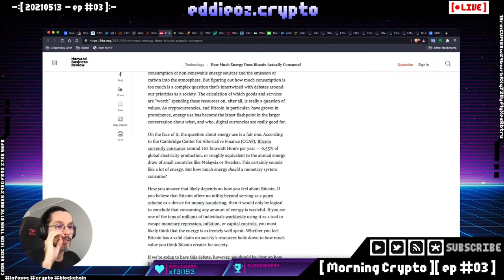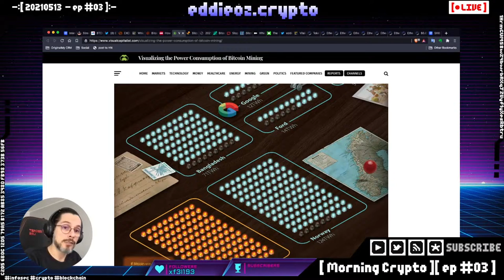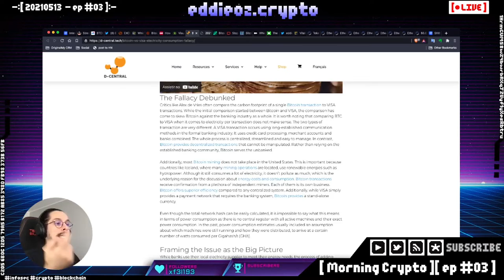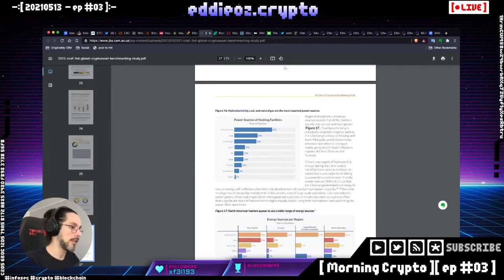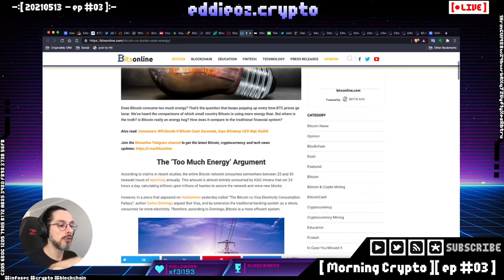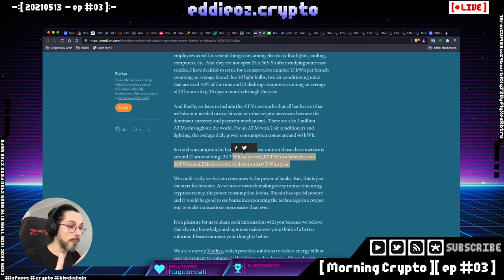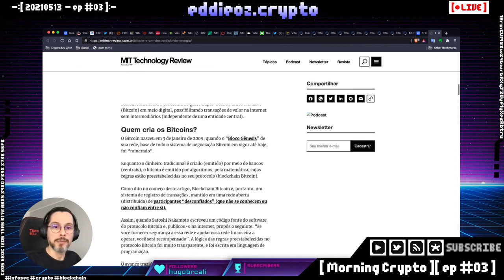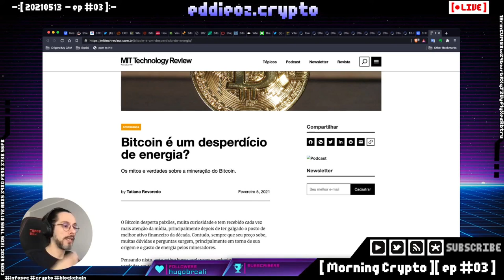Bitcoin e Consumo de Energia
Bitcoin Gasto de Energia Sustentabilidade Falsos Debates Gastos energéticos: BTC vs Sistema Financeiro